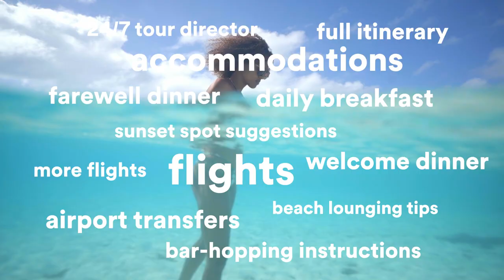Belize: Rainforests, Reefs & Ruins with EF Ultimate Break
Experience the great outdoors in a little slice of paradise called Belize—with EF Ultimate Break. Trek through a jungle, snorkel with a fish, and gawk at some ancient ruins. We’ll handle everything, from flights, transportation, and accommodations to daily breakfast and an expert Tour Director who knows just where the howler monkeys like to hang out. This is stress-free, don’t-worry-about-a-thing group travel.